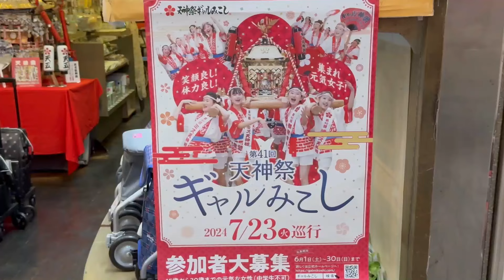『ギャルみこし！！』大阪天神祭2024年7月23日 ‹GAL Mikoshi›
ギャルみこし！！
活気あるギャルたちの担ぎっぷりをお楽しみ下さい。
2024年7月23日
大阪市北区天神橋筋商店街